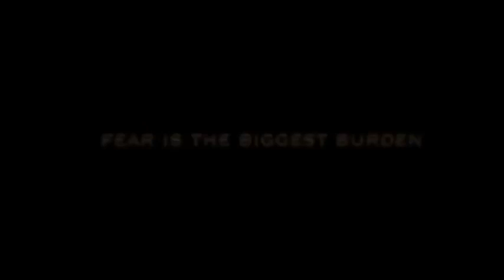K G F Chapter 2 Official Trailer Yash Srinidhi ShettySanjay DuttPrashanth NeelConcept Trailer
Here is an Official Concept Trailer of the movie K.G.F Chapter 2 Starring Yash, Srinidhi Shetty and Sanjay Dutt as the Lead Cast.

Recent News: KGF 2 Director Reveals His Success Formula.
Prashanth Neel got nationwide fame with KGF. The film which was made in Kannada accidentally became a pan-India film and pushed him to the limelight. The star filmmaker is now helming another pan-India project titled Salaar.
Neel believes in the concept that a powerful baddie helps in elevating a hero become more stronger. However, as he won’t be able to execute the said logic, he tries to come up with a lot of dreaded violence in his films. This seems to be the USP of Neel’s film and a sellable point.

Executive Producer: Karthik Gowda, K. V Rama Rao
Editor: Ujwal Kulkarni
Production Design: Shivakumar
Action: Anbariv
Choreography: Harsha, Mohan
Dubbing: Anand Y. S
Dialogues: Chandramouli.M, Dr. Suri, Prashanth Neel
Sound Effects: Nanndhu J & Team
Production Managers: K S Champakadama,Gagan Murthy, S Kumar
Production Incharge: Chidanand, Suresh Shankarananhalli, Shashikanth
DI & VFX: Unify Media
VFX Supervisor: Konda Reddy Suresh
Colorist: Fergus Hally, Ashwath